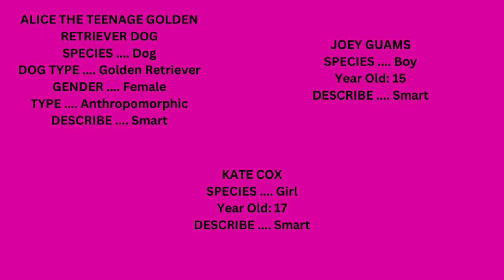Alice The Teenage Golden Retriever Dog Episode 1 - The Big First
In this episode, Joey Guams woke up and met a teenage dog named Alice

With the launch of Sherwood Plus in 2022, this playlist will be deleted by March 11th, 2025